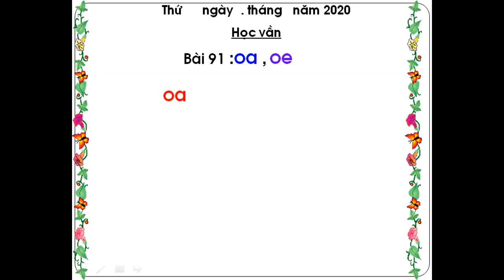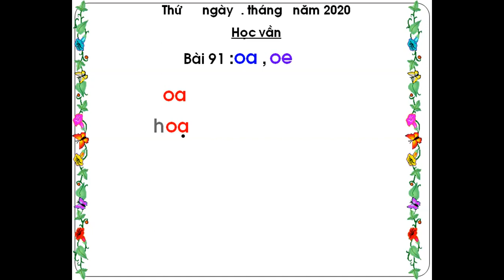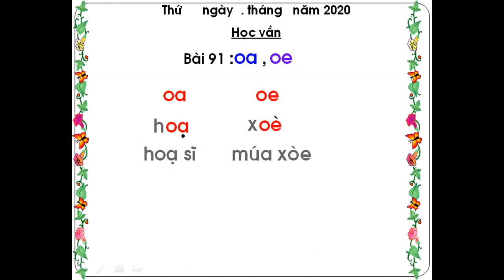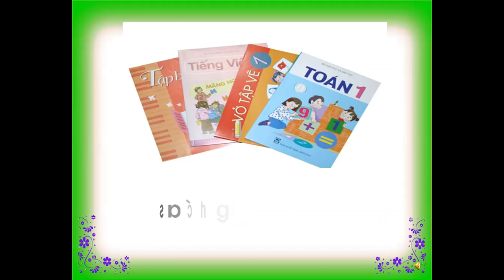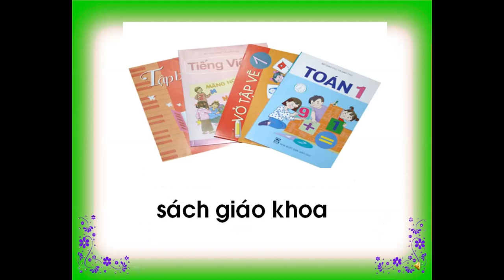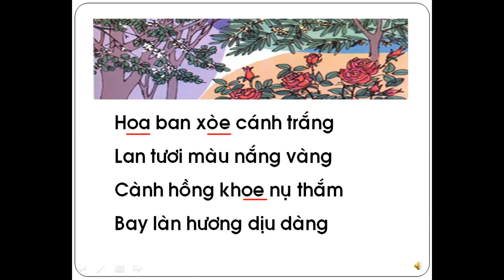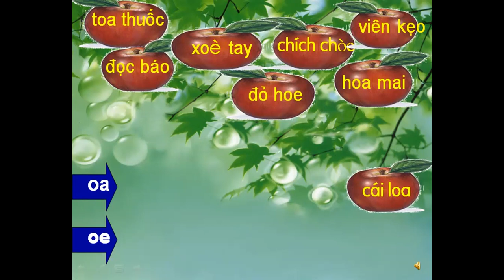zoom lanminh hoan chinh